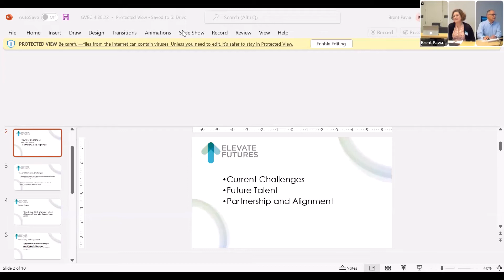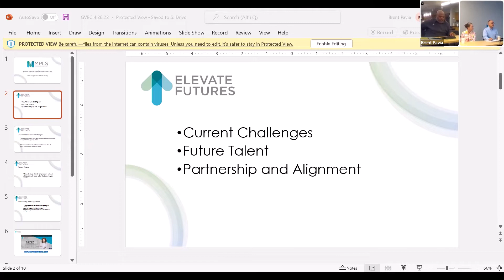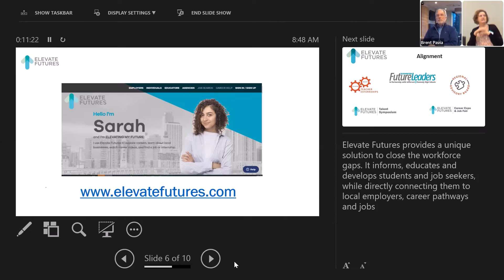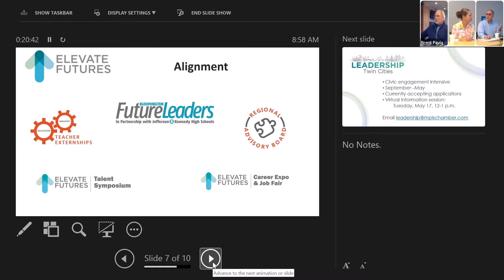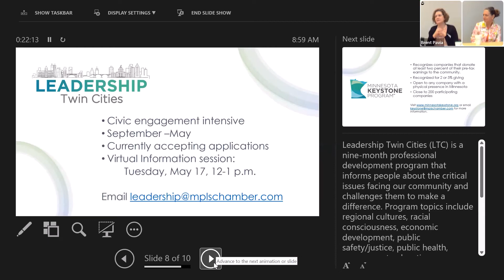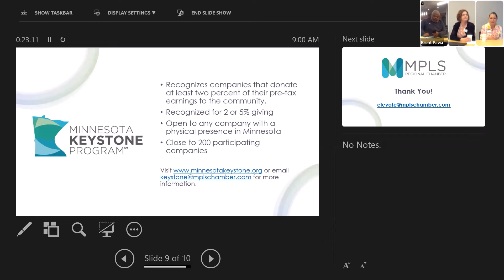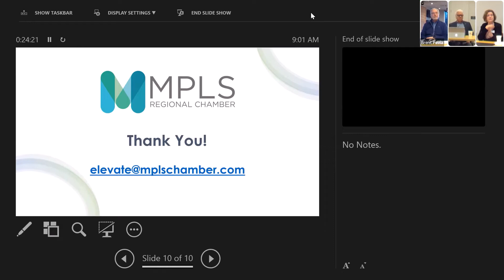Golden Valley Business Council - April 28, 2022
Spotlight Speakers—Cheri Gengler, VP Talent & Workforce and Victoria Marley, Career & Workforce Manager; Mpls Regional Chamber

The Chamber is engaging with partners to invest in efforts to not only attract, but also educate, the future workforce of the state.

With thousands of job postings from all over Elevate Futures updated daily, individuals can search through job postings by Job Group, Keywords of the trade, or just explore! Narrow the findings by specifying for full or part-time work, contracted, or even apprenticeship position types.

Where there is learning, there is opportunity, and for Elevate Futures members, the learning is life-long. Here you can browse career pathways and personalize your learning with a wide variety of courses. The currently employed can browse industry or other training while prospective hires can become familiar with a new field before applying to a position.

Elevate Futures provides employers with skilled workers.

Elevate Futures supports businesses to assign pre-hire training, set up skill-based filters, and offer current employees new skills development to advance their careers.